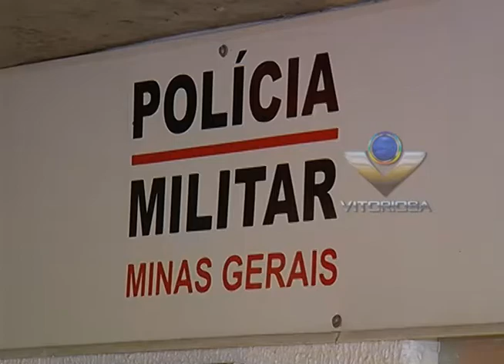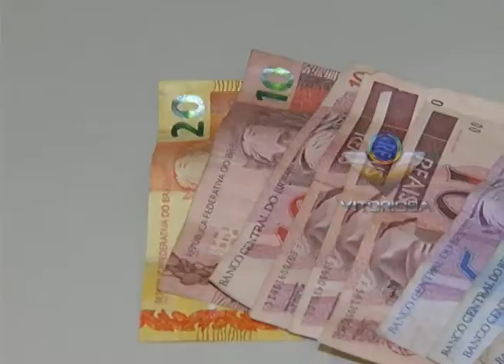Menores são apreendidos com drogas no Osvaldo Rezende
Reportagem e imagens de Bruno Rocha